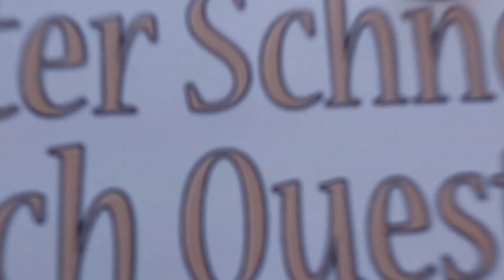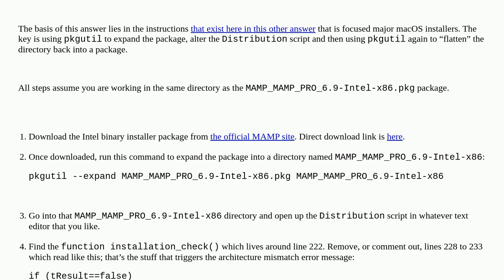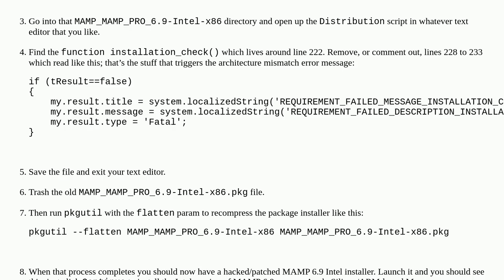Apple: How can I force an install of an Intel binary on an Apple Silicon machine? In this case, M...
How can I force an install of an Intel binary on an Apple Silicon machine? In this case, MAMP 6.9

A special thanks goes out to the community

  intel install apple-silicon mamp